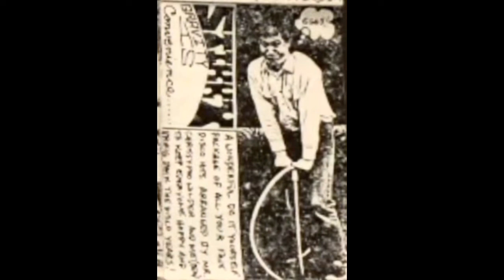Stikky - Don't Look Back (Early 1987 Outtake)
Unfortunatly I had to change the audio due to it being low
From: A Cup O’ Kindness (1987/1992)
Huge thanks to channel_panel for the achieve and upload of the full demo/comp
Tape: